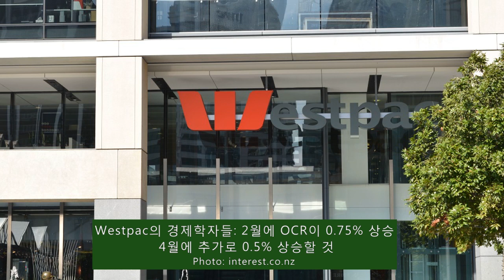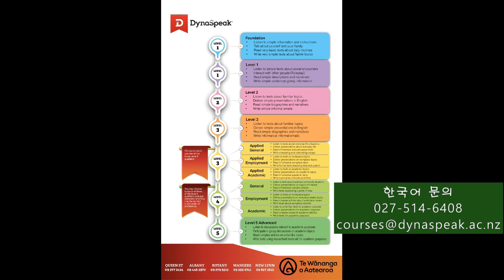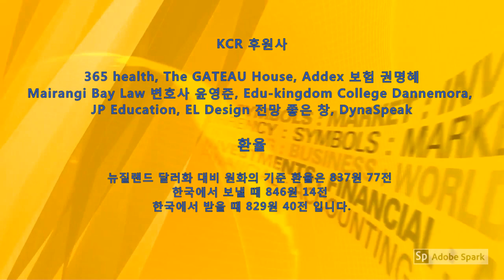KCR 2022년 12월 13일 뉴질랜드 뉴스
1. 아던 총리: 다음 선거에서 은퇴할 노동당 의원들 밝혀
   Poto Williams, Aupito William Sio, David Clark 장관 은퇴
   Jamie Strange, Marja Lubeck, Paul Eagle 국회의원 은퇴

2. 경제학자들: 2023년에 더 많은 고통이 닥칠 것
   OCR 2월 0.75%, 4월 0.5%, 5월 0.25 % 인상, 최고치 5.75%

3. QV: 뉴질랜드 주택 평균 가치, 현재 주당 $1200 이상 하락
   1월-11월 말 사이, 전국 평균 가치 $118,197 감소, 주당 $2750
   부동산 가치가 계속 하락하는 동안 하락 속도 둔화되고 있다

4. 신종 코비드 확진자, 지난주 하루 6000명 넘어섰다
   크리스마스 주간, 하루 10,000건, 20명중 1명 감염예상
   코비드 19 세 번째 물결의 가장 큰 문제는 인력 부족

5. COVID-19 사례 다시 급증했지만 증가 속도 느려질 수 있다
   크리스마스에 하루 11,000건 예상, 정점이 더 낮고 더 빨리 올 수 있다

6. 120명 방위군들, 수백 명 우크라이나 인들 훈련시키고 귀국
   최전선 병사로 전환하는 데 걸린 시간은 단 35일

7. 오클랜드 하늘에서 1년에 미세플라스틱 74톤 떨어지고 있다
   이는 플라스틱 병으로 환산하면 300만개가 넘는 분량